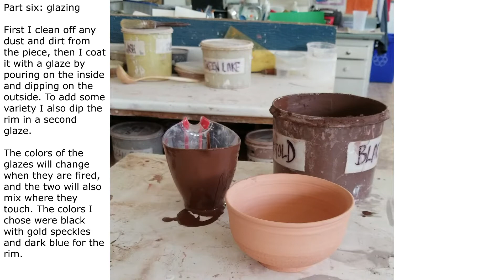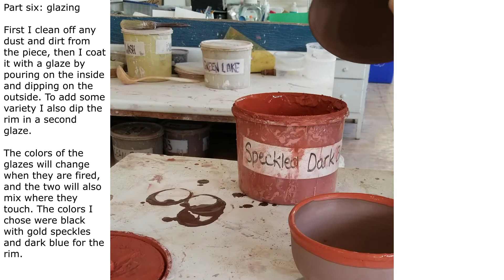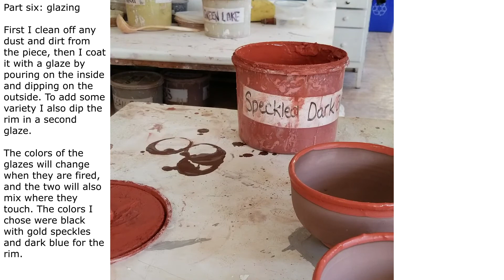process version 1